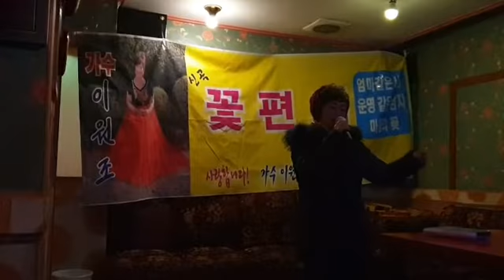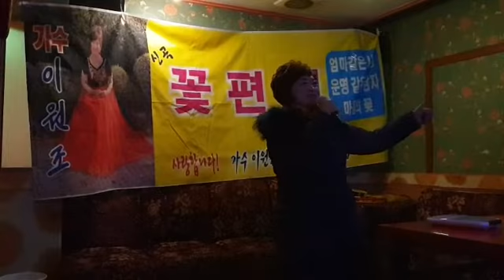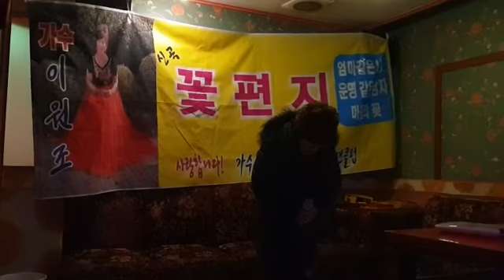가수이원조♥즐거운 내 인생♥(원곡임명희)팬모임후 라이브카페에서